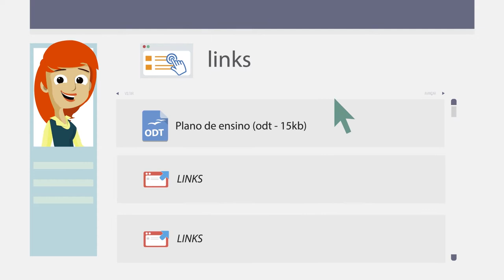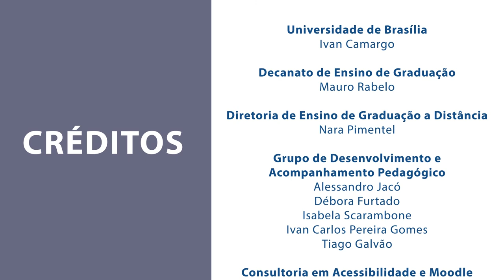Edição de Links - Curso Acessibilidade: Materiais didáticos e Moodle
Este vídeo faz parte do curso "Acessibilidade: Materiais didáticos e Moodle" desenvolvido pela Universidade de Brasília.